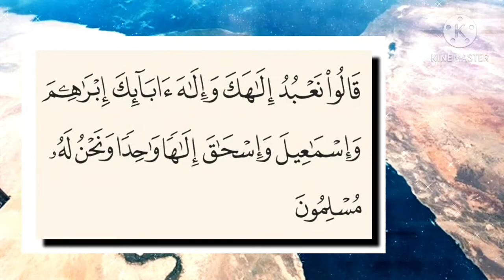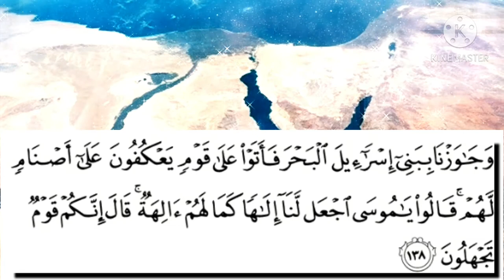ما سر خشية سيدنا يعقوب على عقيدة بنى إسرائيل.. تأثير الحضارة المصرية القديمة على عقيدة بنى إسرائيل